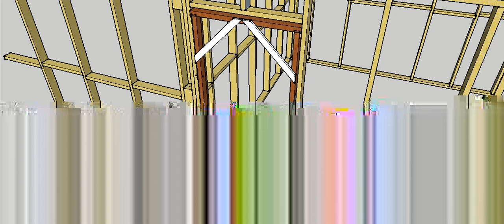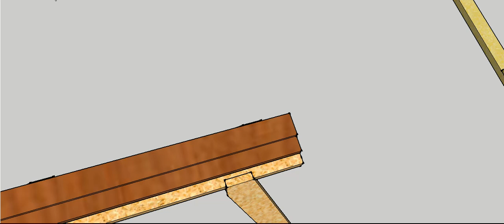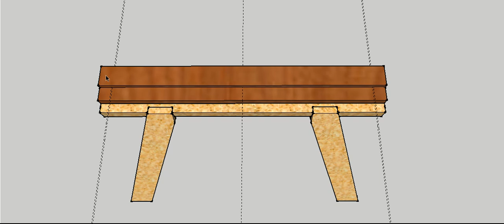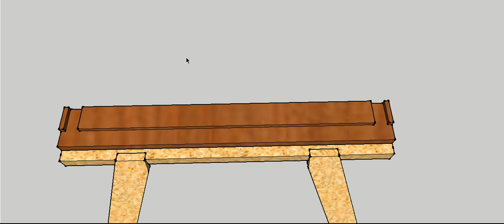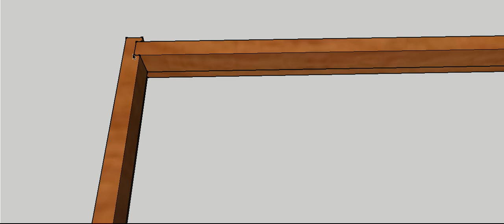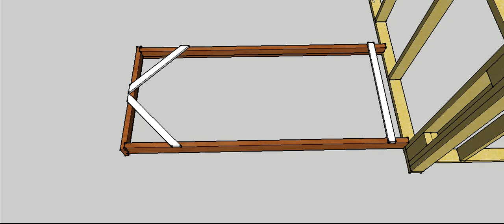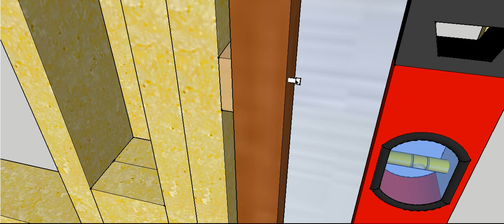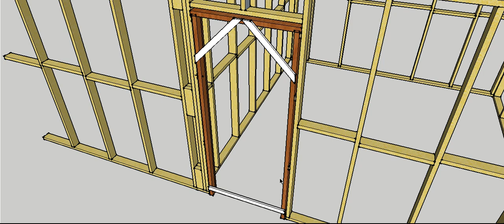Assemble and install a door jamb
How to setout, assemble and install a door jamb so that it is Plumb, level, square and parallel